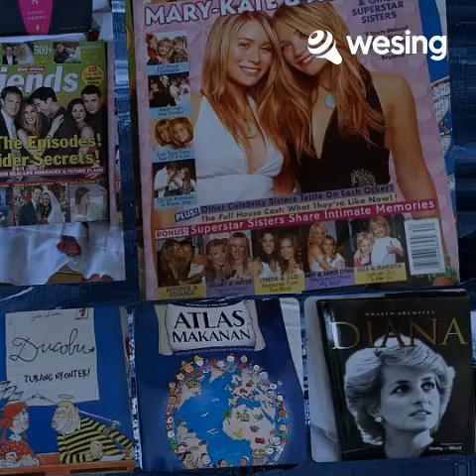Talk To The Animals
Song by Bobby Darin

If I could talk to the animals, just imagine it
Chattin' with a chimp in chimpanzee
Imagine talking to a tiger, chatting with a cheetah
What a neat achievement it would be!

If we could talk to the animals, learn all their languages
I could take an animal degree
I'd study elephant and eagle, buffalo and beagle
Alligator, guinea pig, and flea!

I would converse in polar bear and python
And I would curse in fluent kangaroo
If people ask me "can you speak rhinocerous?"
I'd say "of courserous! Can't you?"

If I conferred with our furry friends, man to animal
Think of the amazing repartee
If I could walk with the animals, talk with the animals
Grunt and squeak and squawk with the animals
And they could talk to me!

If I consulted with quadrupeds
Think what fun we'd have asking over crocodiles for tea!
Or maybe lunch with two or three lions, walruses and sea lions
What a lovely place the world would be!

If I spoke slang to orangutans
The advantages why any fool on earth could plainly see!
Discussing Eastern art and dramas
With intellectual llamas
That's a big step forward you'll agree!

I'd learn to speak in antelope and turtle
And my Pekinese would be extremely good
If I were asked to sing in hippopotamus
I'd say "whynotamous" and I would!

If I could parlay with pachyderms
It's a fairy tale worthy of Hans Anderson and Grimm
A man who walks with the animals and talks with the animals
Grunts and squeaks and squawks with the animals
And they could talk to him!

Let me hear 'em talk

I'd study every creature's language
So I could speak to all of them on site
If friends said "can he talk in crab or maybe pelican"
You'd say "I canny can" and you'd be right!

And if you just stop and think of it
Ain't no doubt of it
I'm gonna win a place in history
If I could walk with the animals
Talk with the animals
Grunt, squeak, squawk with the animals
And they could squeak and squawk and speak and talk to me!

Source: Musixmatch

Songwriters: Leslie Bricusse